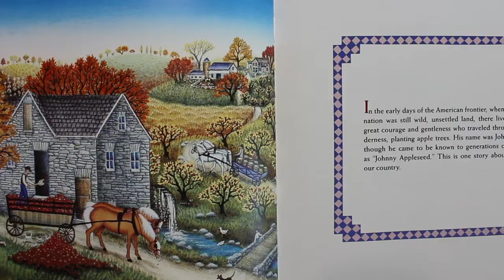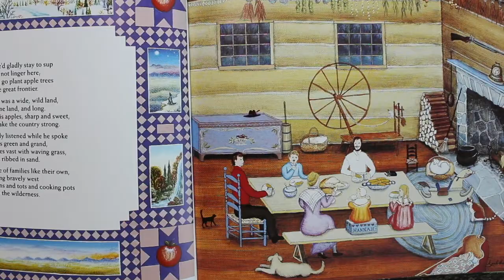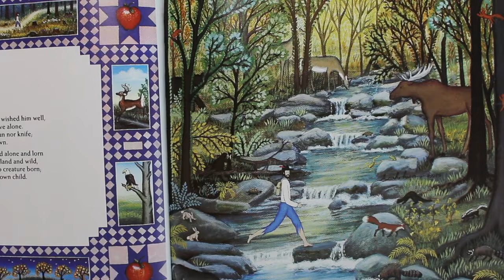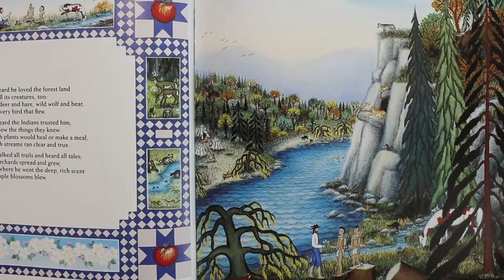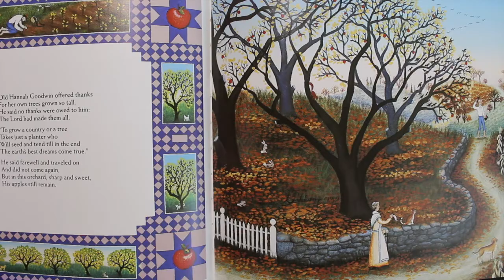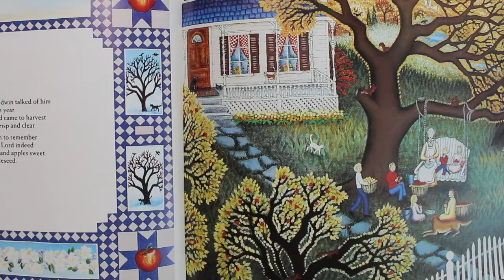🍎🍏 Johnny Appleseed Poem by Reeve Lindbergh | Read Aloud for Kids! | Fall Books for Kids!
Book: Johnny Appleseed by Reeve Lindbergh Paintings by Kathy Jakobsen